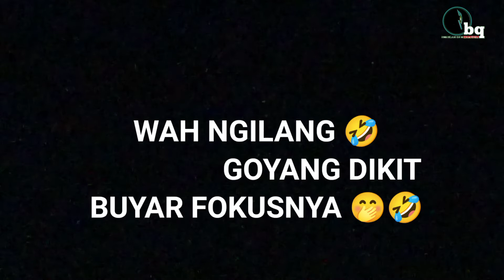MELIHAT BULAN LEBIH DEKAT ?! APA BISA ?? SEPERTI APA YA ??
Property Video : Handycam SONY HDR CX 405
YUK..SILATURAHMI ...YUK ...
Follow Media Social Majelis RBQ :
YUK..BANTU ... YUK .
Info Ingin Mengikuti Program Pembebasan Lahan & Bangunan Untuk Majelis RBQ :
SILAHKAN DI CEK VIDEO VIDEO DARI RBQ CHANNEL LAINYA ,Mulai dari profil kami serta aktifitas dan tayangan tayangan lainya . Semoga bermanfaat .